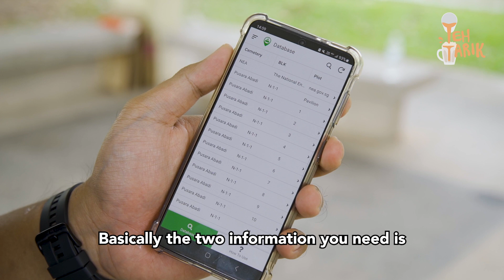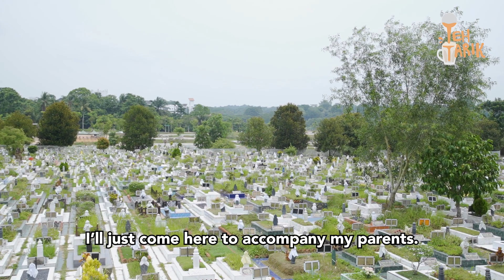Ramzul Ihsan - Kubur App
Meet Ramzul: He's transformed cemetery navigation in Singapore! With Kubur Search, find loved ones' graves effortlessly using plot numbers. Ramzul's dedication shines in this user-friendly app. 🌟